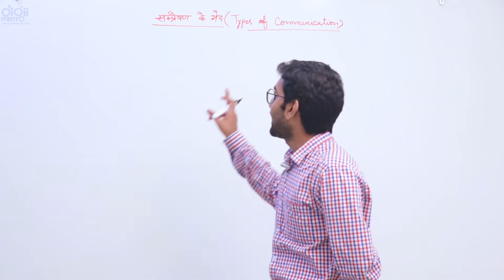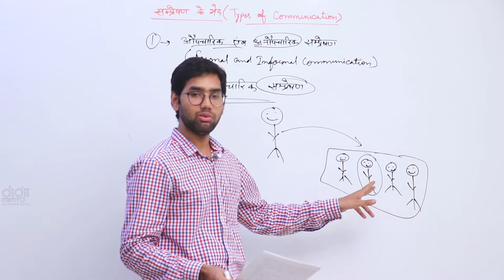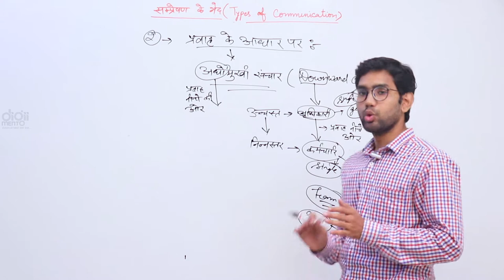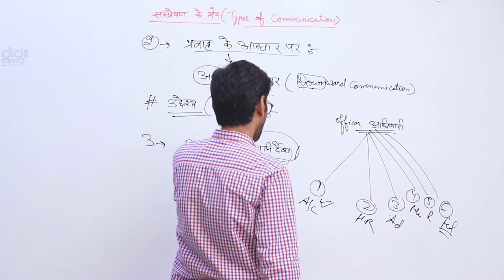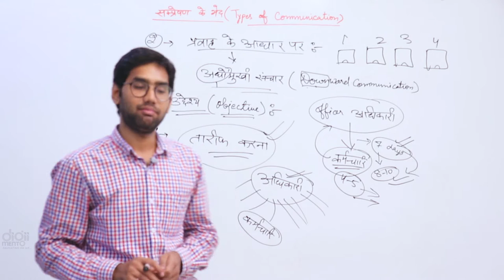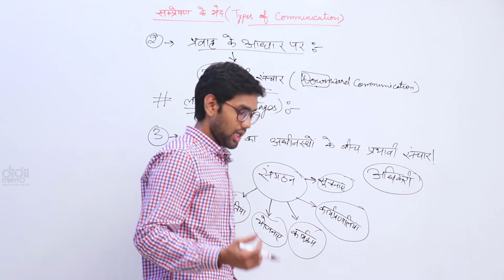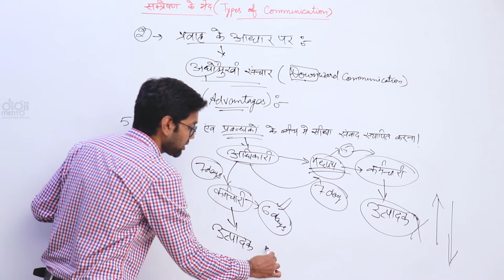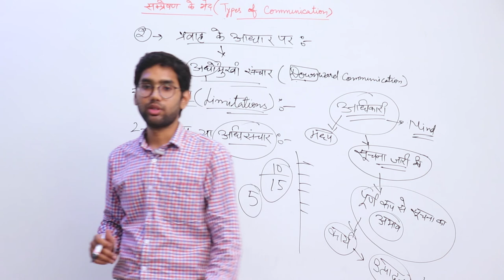Paper 1 NTA UGC NET 11 Types of Communication संचार के प्रकार